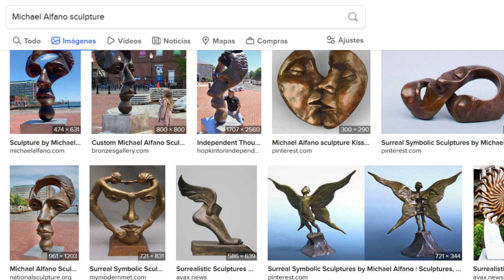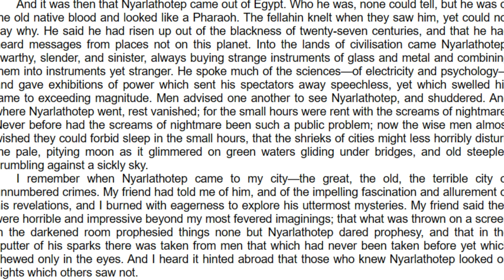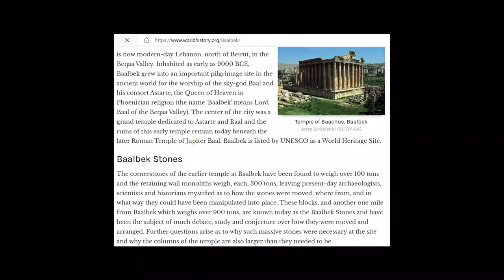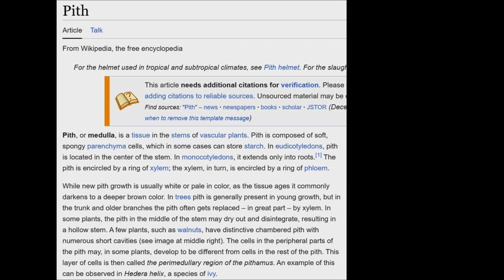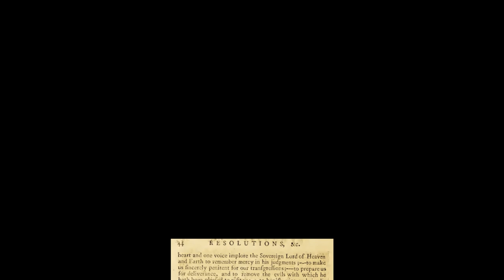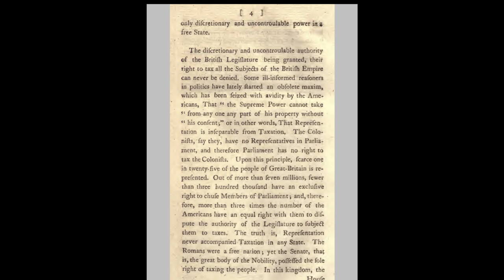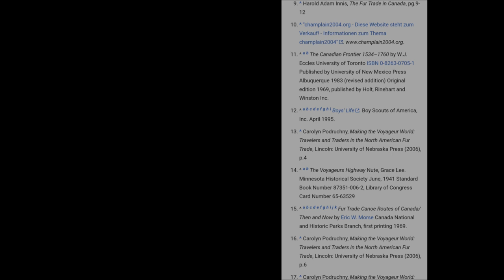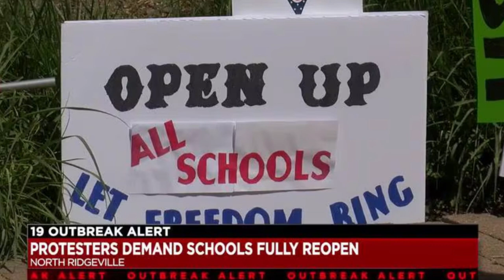Unmasking Their Fake God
Come with me, down a tale of wonder, too real to be imagined, and too present to be denied. As they say, we all worship the same god, or, rather, the same good. Of course, never is it clarified who the ''we" are, in such a scenario, nor to which god worship is actually given. This video seeks to describe the abstract god, the fake good, of the ruling cult that seeks to erect their being over all humanity. Naturally, this is the god of pastors, professors, priests, politicians, & police, among most other elevated roles of society. They work to bring this abstract beast into life, likely believing they can control and wield it. Instead, they become slaves to it, as they seek to enslave the rest of us.
Paper Forged Empire